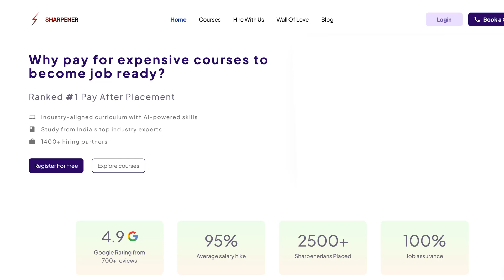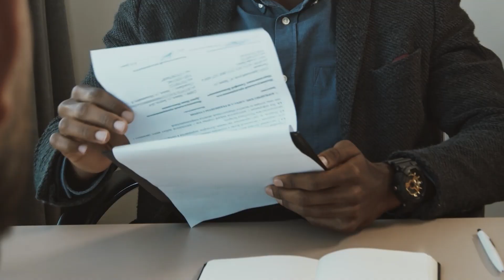Data Analyst Tutorial #1 Course Introduction for Beginners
This course is created by Team Sharpener.
Sharpener is India’s #1 Training Institute, and in just 5 years, they’ve helped 4000+ students get a job. This entire course is taught by Kaustubh Bhatter, CEO of Sharpener,

Welcome to Data Analyst Tutorial #1 – Course Introduction!
In this video, we’ll kickstart your journey to becoming a rock-solid data analyst. You’ll get a complete overview of what we’ll cover in this course — from spreadsheets and charts to formulas and even automation using App Scripts!

By the end of this course, you’ll have hands-on knowledge and confidence to handle real-world data like a pro analyst.